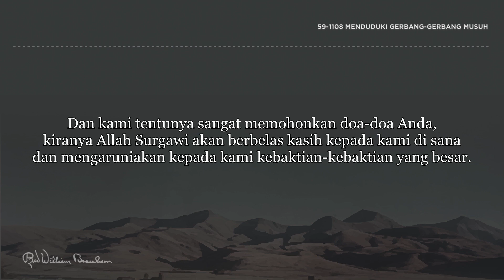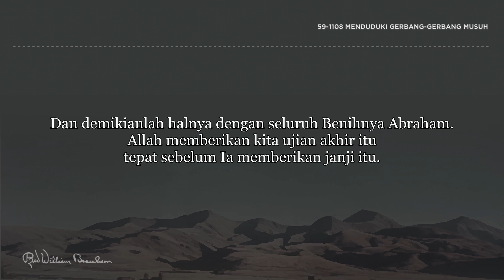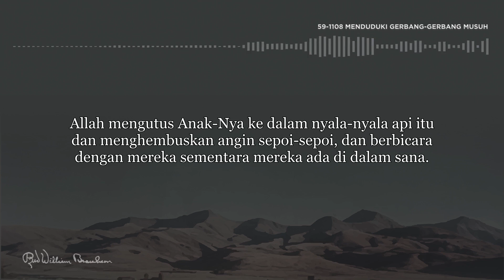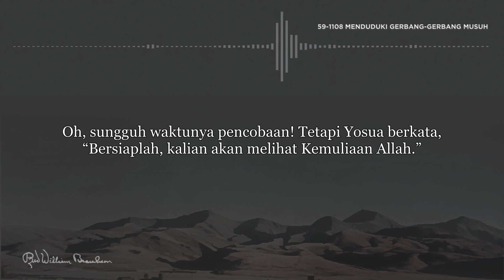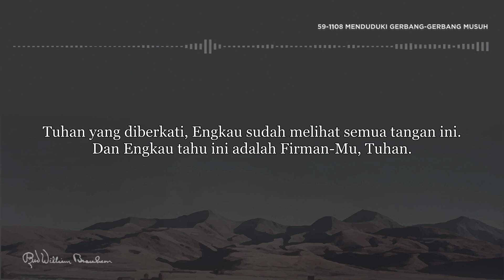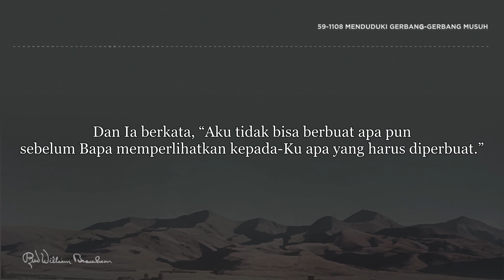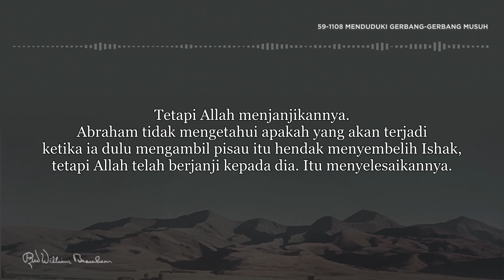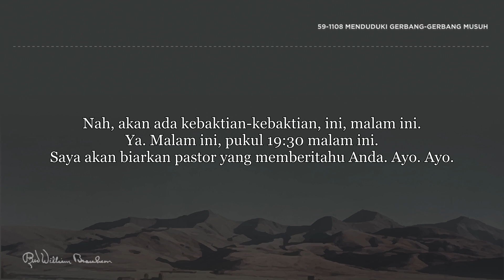Khotbah Nabi William Marrion Branham | Menduduki Gerbang-Gerbang Musuh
Kita adalah Benihnya Abraham. Sebab, kita, sudah mati di dalam Kristus,
ya kita, mengenakan Benihnya Abraham dan menjadi ahli waris dengannya,
di bawah janji sumpah yang sama. Kita adalah Benihnya Abraham,
dan menjadi ahli-ahli waris dari setiap janji yang dulu diberikan kepadanya.
Tetapi ketika pengujian-pengujian datang, di situlah di mana kita gagal.
Tetapi saya tidak percaya bahwa Benihnya Abraham yang sejati akan gagal.
Mereka akan berdiri dengan berani dan setia seperti Abraham dulu.

Di situlah Gereja Allah yang hidup berdiri.
Saya tidak peduli apa yang orang lain katakan, apa yang dokter katakan,
entah apa pun itu, apa yang dikatakan orang tidak percaya,
kita lebih daripada mampu untuk menandingi apa pun yang terjadi.
Kita adalah Benihnya Abraham, dan kita akan menduduki gerbang musuh kita,
tidak peduli siapa pun musuhnya. Allah telah memberikan janji itu. Itu adalah milik mereka, kepunyaan mereka.

William Marrion Branham adalah seorang Nabi Allah di Abad 20 sesuai dengan nubuatan nas-nas Kitab Suci :

- Maleakhi 4:5 (KJV) : "Sesungguhnya Aku akan mengutus Nabi Elia kepadamu menjelang datangnya Hari Tuhan
yang besar dan mengerikan itu."

- Wahyu 10:7 (KJV) : "Tetapi pada hari-hari dari suara malaikat yang ketujuh, apabila ia mulai memperdengarkan
suaranya, maka genaplah misteri Allah, seperti yang sudah Ia nyatakan kepada hamba-hambaNya, para nabi."

Pada 11 Juni 1933, ketika membaptis orang-orang di Sungai Ohio, di ujung Jalan Spring di Jeffersonville,
Indiana, ratusan orang melihat suatu cahaya terang yang menyala-nyala tiba-tiba terlihat di atas kepalanya,
dan suatu suara berbicara dari cahaya itu, berkata:

"Sebagaimana Yohanes Pembaptis diutus untuk mendahului kedatangan Yesus Kristus yang pertama,
Pesanmu akan mendahului kedatangan-Nya yang kedua"

William Marrion Branham memulai hidupnya pada musim semi tahun 1909.
Dia dilahirkan dalam keluarga termiskin, jauh di perbukitan di selatan Kentucky.
Dalam beberapa menit setelah kelahirannya di kabin satu kamar kecil,
Cahaya aneh memasuki ruangan dan melayang di atas tempat tidur tempat dia berbaring.
Itu adalah awal dari kehidupan supernatural yang akan mengubah wajah dunia Kristen modern.

Dengan ayah alkoholik dan sedikit atau tidak beragama di rumah, dia tidak mengenal Tuhan.
Namun, melawan segala rintangan, Saudara Branham tumbuh menjadi seorang hamba Tuhan yang perkasa.
Pada usia sekitar 38 tahun, dia berdoa di sebuah kabin kecil di sebelah utara rumahnya
di Jeffersonville, Indiana. Saat itulah, larut malam, Malaikat Tuhan mengunjunginya dan
memberinya penugasan untuk berdoa bagi yang sakit.

Malaikat itu memberitahunya:
"Jika Anda membuat orang-orang percaya kepadamu, bersungguh-sungguh ketika kamu berdoa,
tidak ada apa pun yang bisa bertahan di hadapan doamu, bahkan KANKER sekalipun."
Semua keraguannya lenyap, Saudara Branham melakukan penugasannya dan dengan berani melangkah maju.
Kampanye Kesembuhan di seluruh belahan dunia telah dimulai.

Pelayanan Saudara Branham juga menandai pencurahan Roh Kudus yang terbesar sejak hari Pentakosta.
Ratusan ribu orang menghadiri kampanye Branham. Ribuan orang disembuhkan dalam Nama Tuhan Yesus Kristus.
Penginjil lain seperti Oral Roberts, T.L. Osborne, dan A.A. Allen segera mengikuti Saudara Branham
dan memulai kebangkitan penyembuhan mereka sendiri. Tuhan menurunkan berkat-Nya tidak seperti sebelumnya.
Tangan penyembuhan Yesus Kristus sekali lagi menjamah umat-Nya.

Pelayanan Saudara Branham tidak ada bandingannya.
Dia membuktikan bahwa Yesus Kristus masih hidup hari ini seperti ketika Dia berjalan di pantai Galilea.
Seperti rasul Paulus, Saudara Branham menunjukkan bahwa Injil tidak hanya dalam kata-kata,
tetapi juga dalam kuasa! Penyingkapan misteri yang tersembunyi dan kuasa Tuhan yang termanifestasi
telah datang bersama dalam satu pelayanan yang sangat khusus.
Khususnya, ketika juru tulis merekam khotbah Saudara William Marrion Branham (Nabi Elia)
khotbahnya direkam ke pita magnetik dan hari ini, kami sangat menghargai rekaman ini.

Saudara Branham meninggal dunia akibat kecelakaan mobil yang tragis pada bulan Desember 1965.
Tuhan membawa pulang hamba-Nya, tetapi Dia meninggalkan kami dengan rekaman berharga
yang sangat kami pegang di hati kami.

FOLLOW KAMI :
PERHIMPUNAN IMAN RAJAWALI TERBANG

KONTAK KAMI
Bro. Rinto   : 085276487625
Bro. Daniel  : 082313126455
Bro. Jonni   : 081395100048